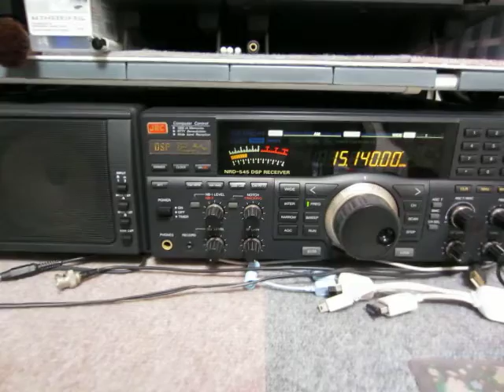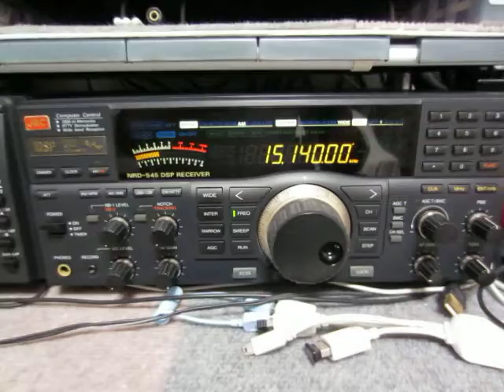JRC NRD-545_15140kHz Radio Habana Cuba_2:33 JST_11032018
Reception at 17:33 UTC on November 2, 2018 in Yokohama, Japan